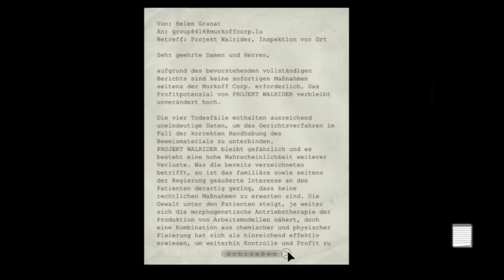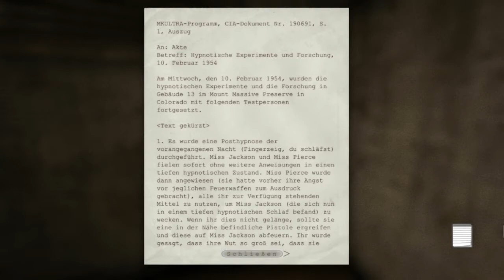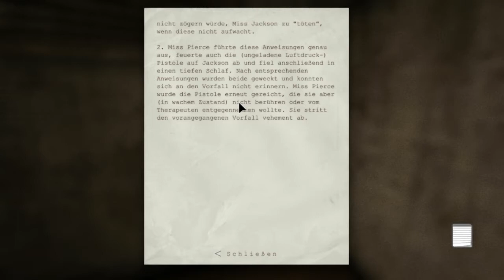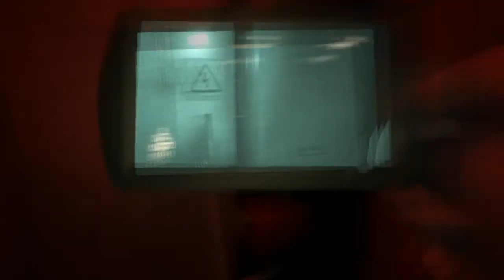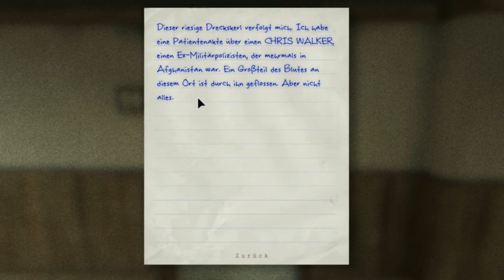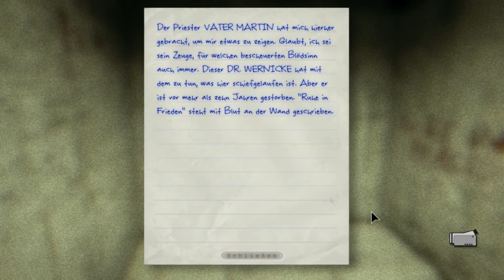Ich will dir was zeigen! | OUTLAST #002